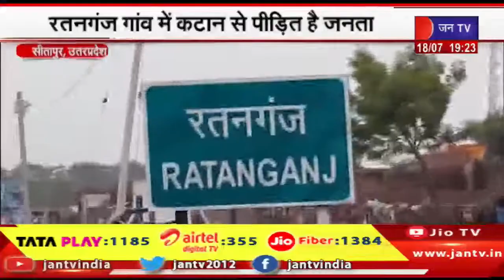Sitapur UP News | सीतापुर में सड़को पर जिंदगी काटने को मजबूर रतनगंज गांव में कटान से पीड़ित है जनता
Watch JAN TV on :
Tata Play DTH : 1185
Airtel DTH: 355
JIO Fiber: 1384

News Credit-MKP